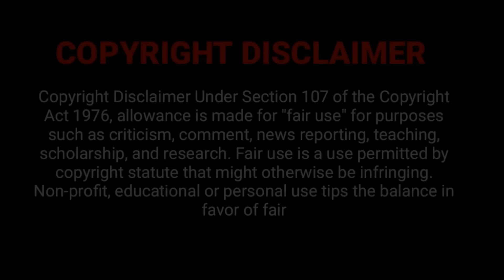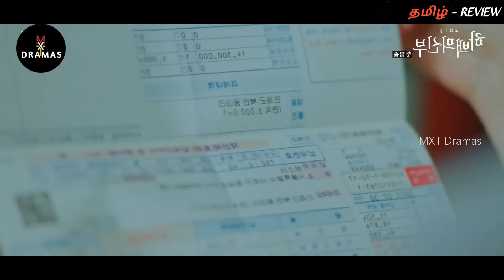தாறுமாறான நீர்🌊 கடவுளின் காதல் கதை..! Water GOD 💙HUMAN |Ep:01| MXT Dramas korean fantasy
Guyz our website 😊👇

GLITTZO.COM

Thanking you!!